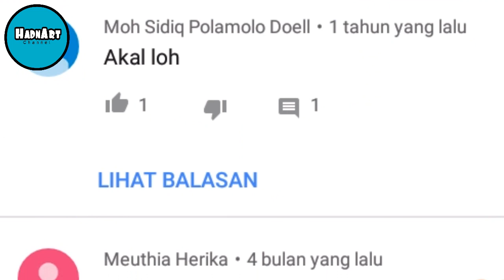5 Game Haram Dan Bahaya Dimainkan Di Bulan Puasa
Oke Sobat Youtube balik lagi nih di channel ini, kali ini videonya bakalan ngebahas game yang haram dimainkan di bulan Ramadhan atau Puasa ini coy, jadi disimak aja dah baik baik sebelum komentar takutnya gagal paham, daripada kelamaan basa basi di sini langsung aja simak video nya berikut 5 Game Haram Dan Bahaya Dimainkan Di Bulan Puasa. Jngan Lupa Like Komen Subsribe channel ini karena dengan itu semualah channel ini bisa berkembang terimakasih.